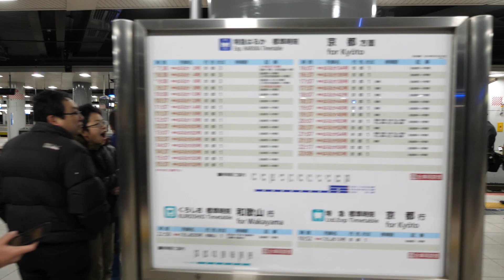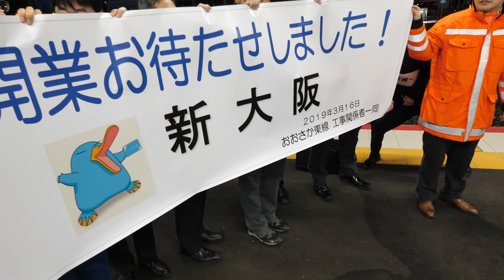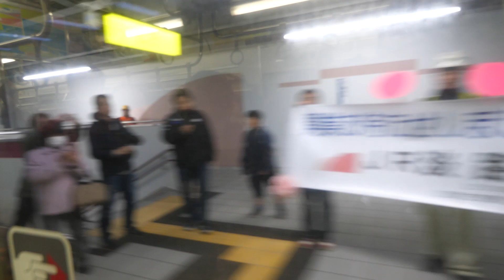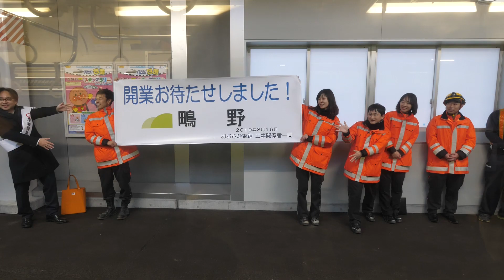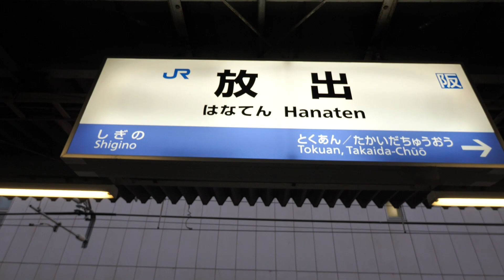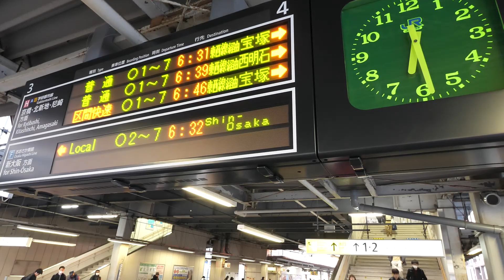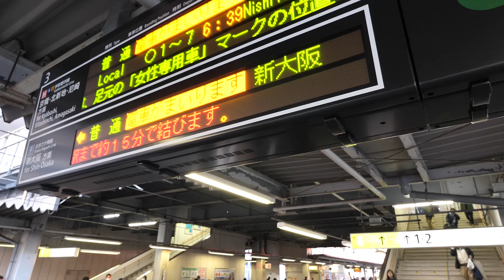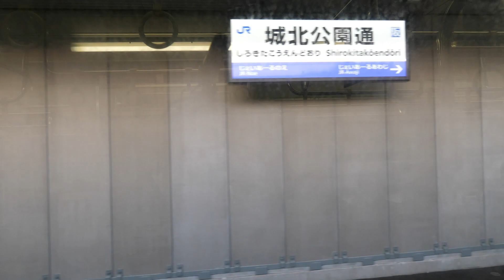【4K】【60P】【高画質】🎧フルバージョン【おおさか東線新大阪発始発～放出 放出からJR淡路】re-encord 往復合体動画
【4K】【60P】【高画質】【🎧ステレオ録音】思い出の場所や、思い入れのあるエリアがあれば、ぜひコメントをお願いします！大阪 関西 京都 奈良 旅行 Osaka sightseeing Kyoto Nara 大阪旅行日本旅行 大阪旅游 餐厅 買物 徒歩動画